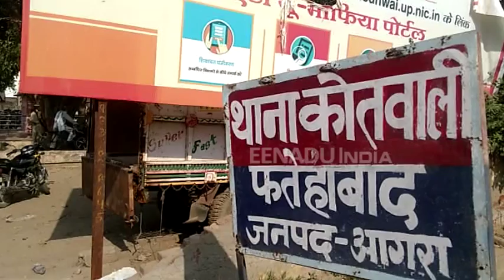चचरे भाई ने मार दी गोली, भाभी की सदमें में मौत, अब अंजाम भुगतेंगे गांव वाले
आगरा : फतेहाबाद थाना क्षेत्र में पड़ोसी का सामान रखने को लेकर एक चचेरे भाई ने भाई की हत्या कर दी और भाभी को कुल्हाड़ी से घायल कर दिया. दबंग की घमकी के चलते समदे में परिवार की एक महिला ने दम तोड़ दिया. अब दबंगों ने चिट्ठी चस्पा कर पीड़ित परिवार की मदद करने वाले लोगों को दीपावली न मनाने की धमकी दी है.